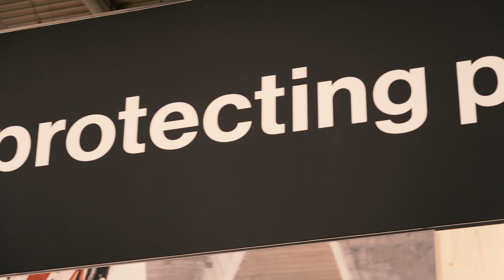uvex safety at bauma 2022